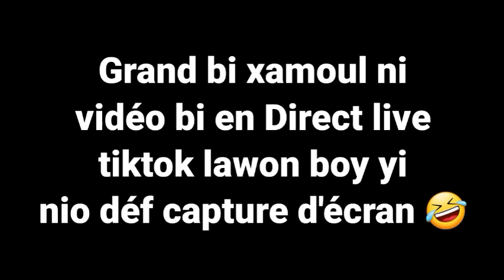Wouy 😂 Audio fuité de Aïssatou Diop fall et Farba ngom : Binta diallo TFM mola eupou fouleu